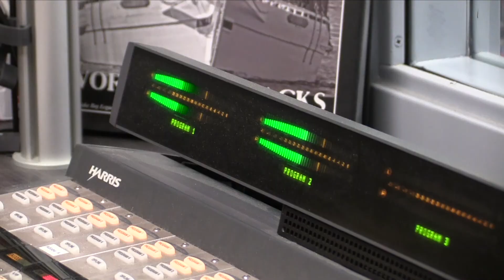Delmarva Today: Weekly Roundup with Greg Bassett and Susan Canfora (August 19, 2022)